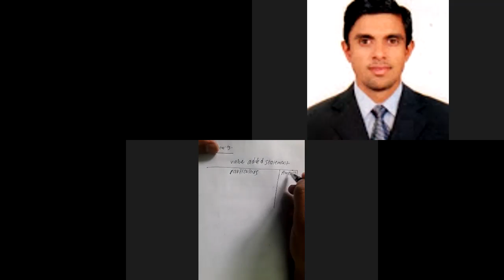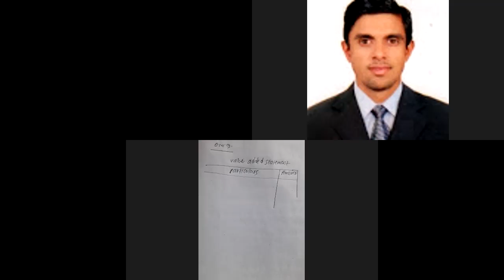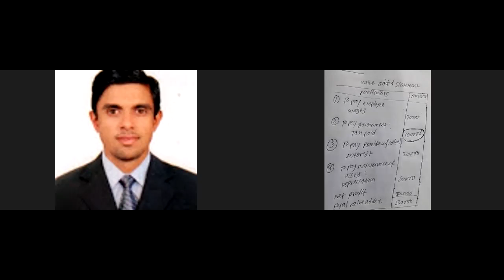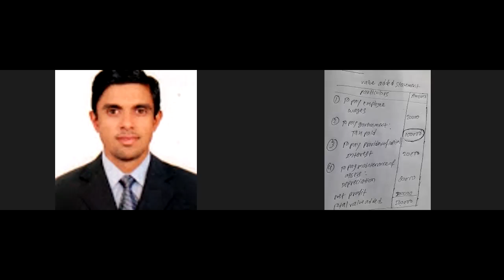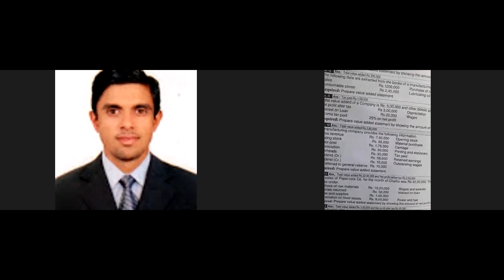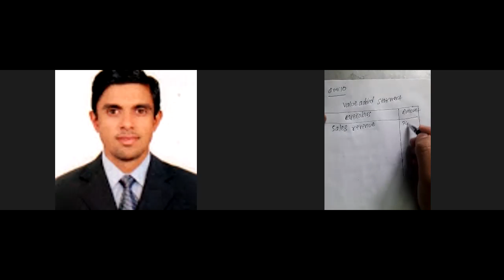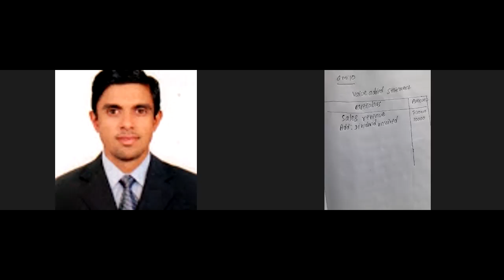value added statement, bbs 1 st year, Bimala dhakal, worldlink education foundation,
bbs account,value added statement, bbs 1 st year, Bimala dhakal, worldlink education foundation,